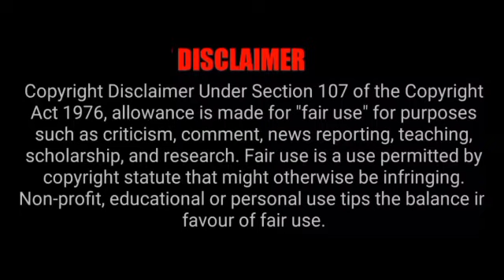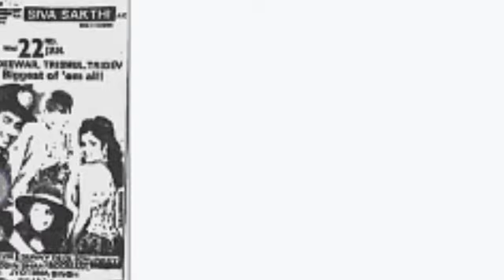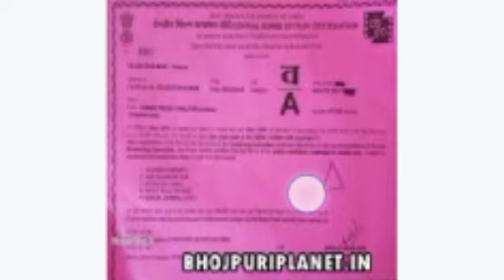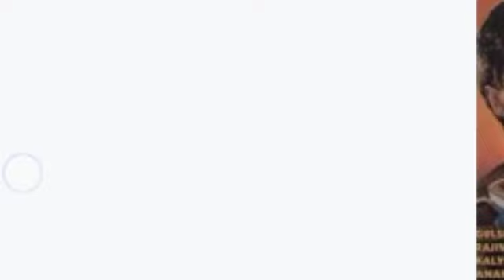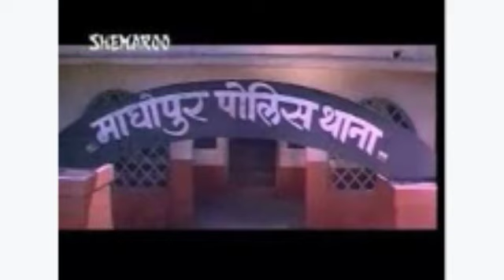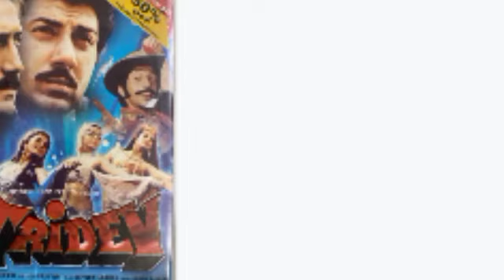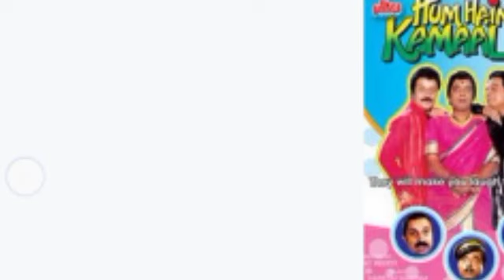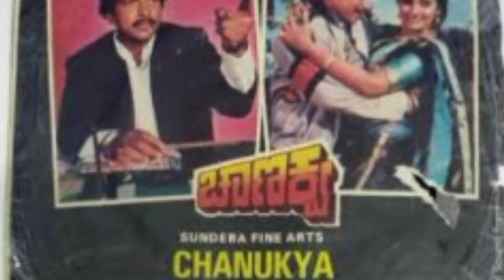Tridev Full Movie (1989) Sunny Deol, Jackie Shroff, Madhuri Dixit, Naseeruddin | Facts And Review